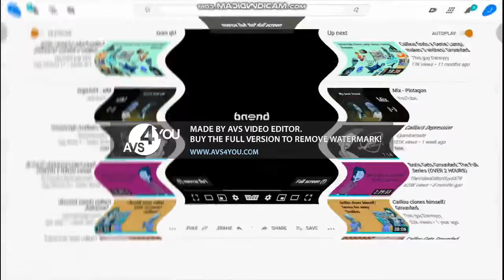plotagon my best friend not scary